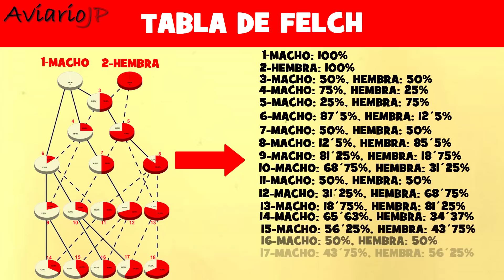✅ PORQUE MUEREN LOS POLLITOS DENTRO DEL HUEVO 🐣 ¿Por que los huevos de canario no nacen?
👉 ¿Sabes por qué se mueren los pollos dentro del huevo? 🥚 Evita estos problemas: Causas sorprendentes de abortos embrionarios en canarios, periquitos, gallinas... 🔥¡AQUÍ!🔥

 En este vídeo sobre los huevos abortados, os hablaré sobre las causas que provocan los huevos abortados en canarios o la muerte de pollitos dentro del huevo, es decir, os explicaré porque se originan los abortos embrionarios en los huevos, porque los pollos mueren en el huevo o porque se mueren los canarios dentro del huevo, porque abortan los huevos los canarios, por que no nacen los huevos de los canarios o de los periquitos australianos, etc. En definitiva, si te preguntas porque los huevos de mis canarios no nacen, las causas del porque se mueren los pollos dentro del huevo, porque no nacen los canarios o porque no nacen los pollitos y porque hay huevos de canarios fecundados que no nacen o huevos de canarios que no eclosionan, este es tu vídeo.